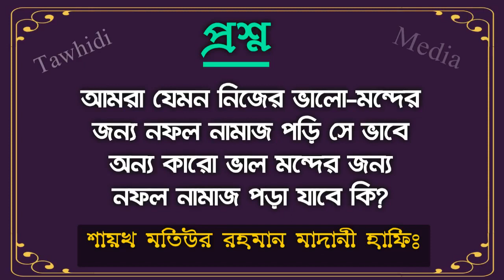আমরা যেমন নিজের ভালো-মন্দের জন্য নফল নামাজ পড়ি সেভাবে অন্য কারো ভালোর জন্য নফল নামাজ পড়া যাবে কি?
আমরা যেমন নিজের ভালো-মন্দের
জন্য নফল নামাজ পড়ি সে ভাবে
অন্য কারো ভাল মন্দের জন্য
নফল নামাজ পড়া যাবে কি?

Bangla Waz